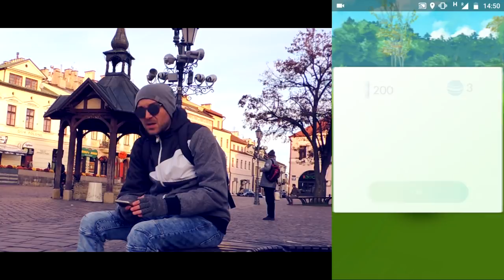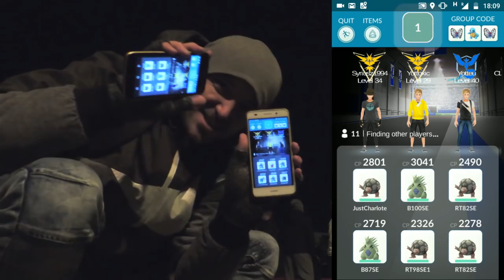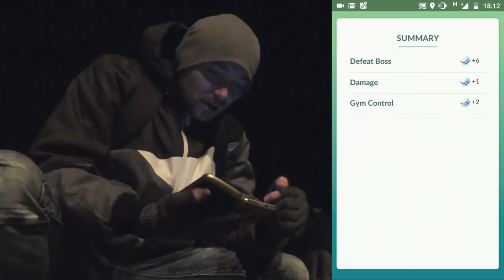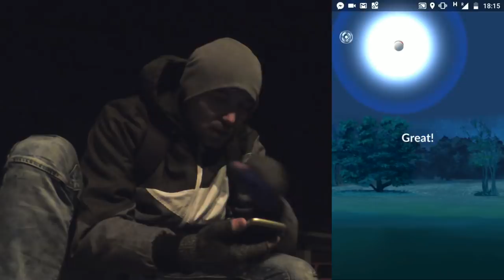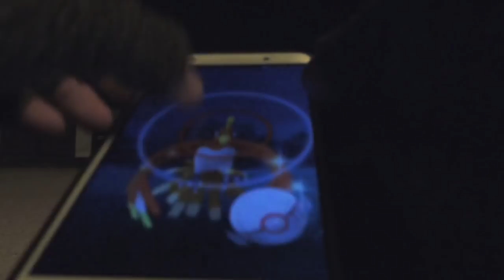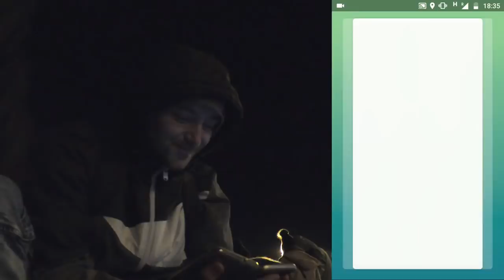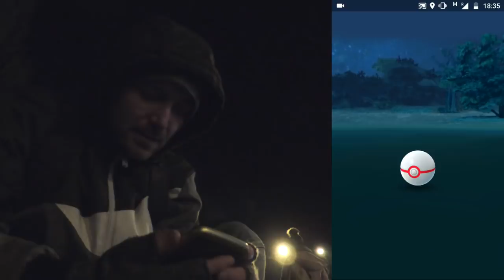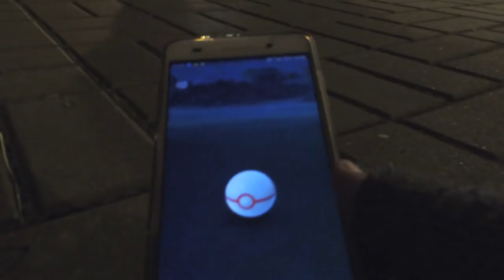MÓJ PIERWSZY RAID NA HO-OH W POKEMON GO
Jak pokonać raid Ho-Oh w Pokemon GO. 100% IV Ho-Oh 2222 CP - Ho-Oh Catch Rate 2%
Global Catch Challenge. Nowy challenge aka event w Pokemon GO. Podwójny EXP x2, 2x Stardust, 6h lury.